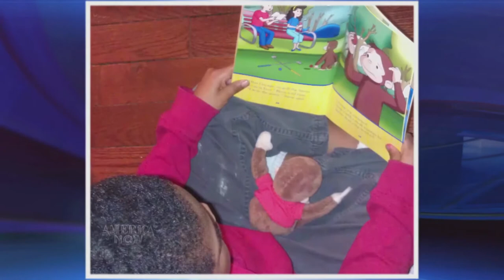Mia Redrick, The Mom Strategist on America Now sharing How To Get Your Family To Read More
Have you hear of "DEAR time"? DEAR stands for drop everything and read. Our mom strategies Mia Redrick says it is a great source of quality family time.

Mia says you can start this time when your children are small and have them read for one minute and as they get older you can build on that time.

Mia Redrick is the go to consultant for sharp, smart, go-getting women looking to package their expertise into high-ticket products/services both online and offline. Her track record for supporting her clients with high-ticket results quickly is unmatched. She has coached thousands of clients around the world for high-ticket results. Mia is a television personality and life-style brand. She has joined Emmy nominated and winning nationally syndicated shows on Fox, ABC, NBC and CBS. Additionally she is a best selling author, in-demand consultant for Fortune 500 companies and top coach to thousands of professional women supporting them with building incredible brands.

The Giant Experience Master Training has changed both the life and business of entrepreneurs like you. If you want support with packaging your knowledge into a high-ticket offering, start the master training